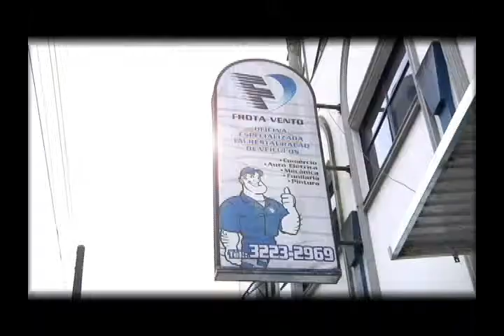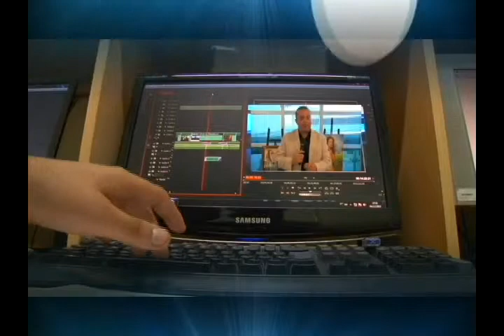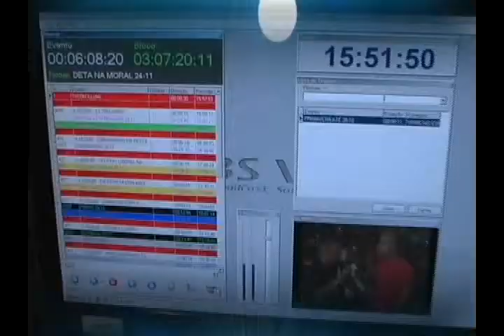DEBATE 26-12-2013 CONDE E NELSON